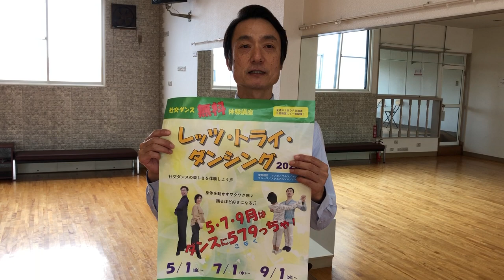2020レッツ・トライ・ダンシング 教室紹介動画（ダンススクールいのまた）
2020年9月に開催する社交ダンス無料体験講座「2020レッツ・トライ・ダンシング」

教室紹介
ダンススクールいのまた
〒041-0811 北海道函館市富岡町3丁目10-5
駐車場あり

9月2日（水）19：00スタート

レッツ・トライ・ダンシングの詳細はJBDF北海道のウェブサイトをご覧ください。